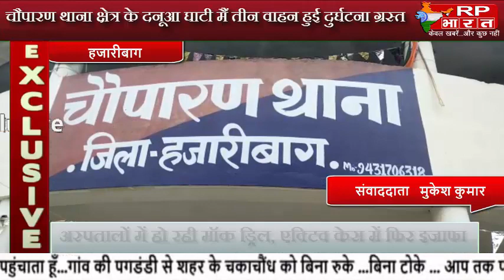CHATRA चौपारण थाना क्षेत्र के दनूआ घाटी में तीन वाहन हुई दुर्घटना ग्रस्त@RPBharat